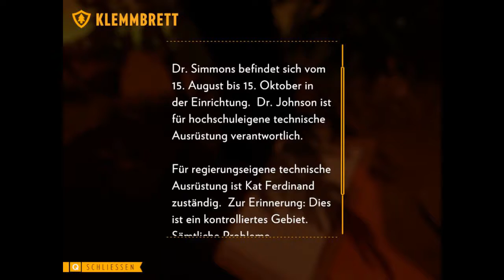Let's Play - Firewatch #9 - Nachforschungen in Wapiti Station [german]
Hier finden sich:

Nachforschungen hinterm Zaun. Oh.. my... [SPOILER!]